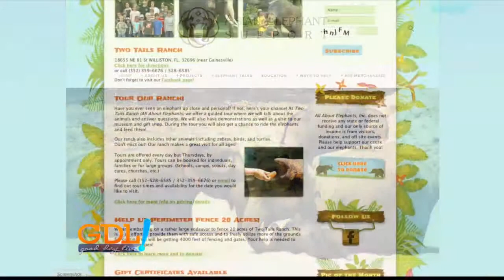Good Day Live, Circus